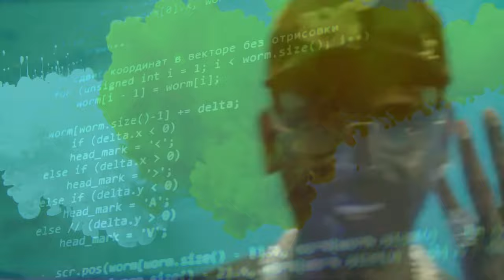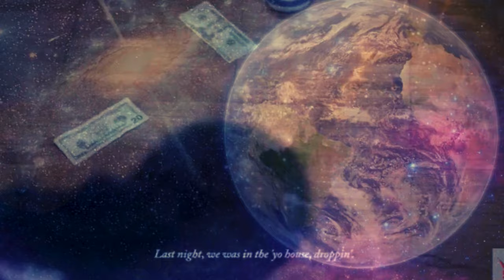Young Dolph - Ask Your Bitch (Remix) 2024.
Young Dolph - Ask Your Bitch (Remix)

   thatgeniusbeat